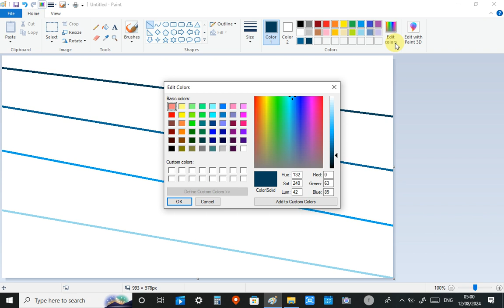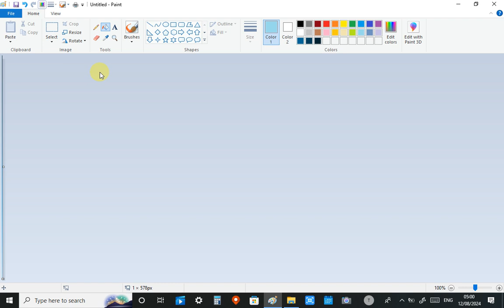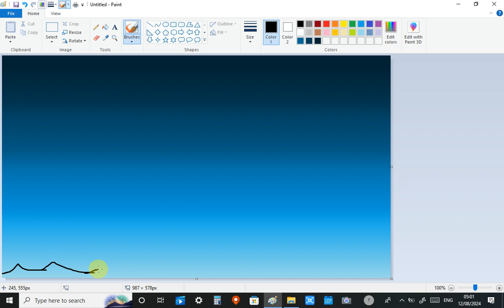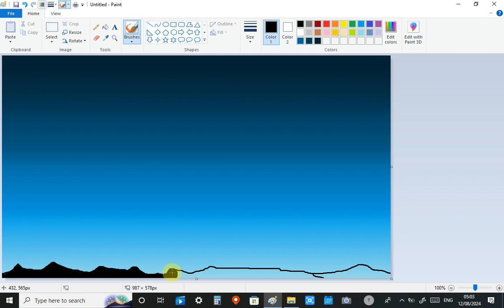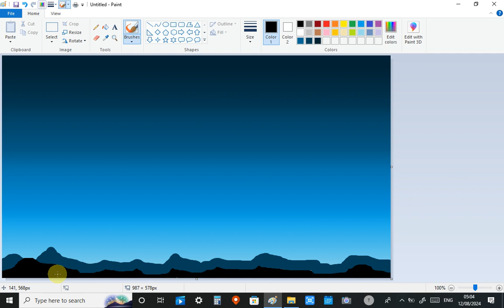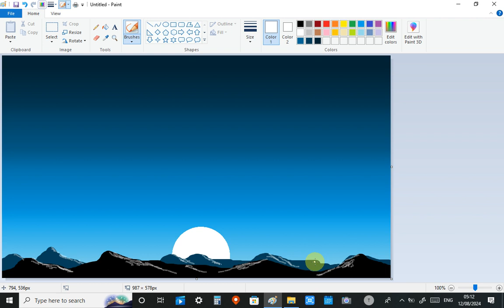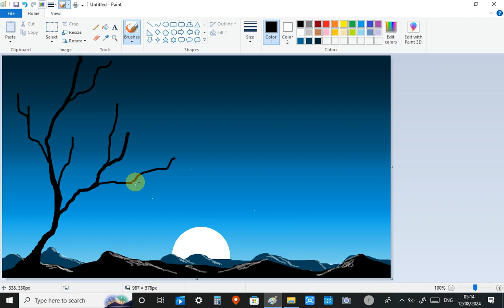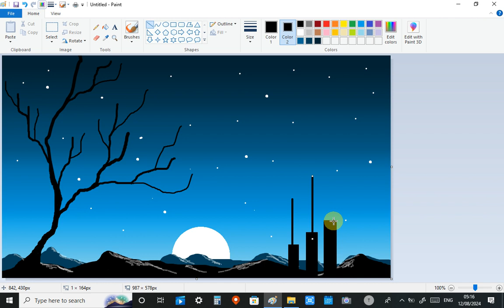ms paint drawing of scenery on computer